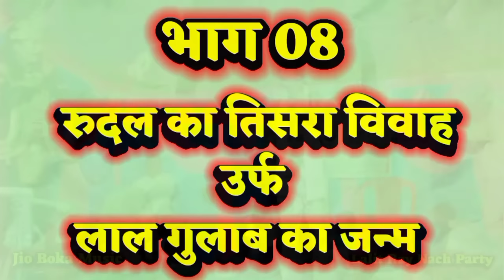non stop bidesiya nach | भाग 06 से भाग 10 तक | Lalit Rai 9708900202 | videshiya nach | nach program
non stop bidesiya nach

Lalit Rai

Lalit Rai ke nach

Jio Boka Music

nach program
nach program videshiya
nach video
nach party

videshiya nach video
videshiya nach party
videshiya nach paath
videshiya nach
videshiya

bidesiya
bidesiya nach
bidesiya nach paath

aalha rudal